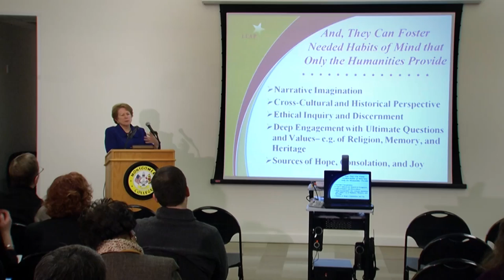What are the Humanities and Why are they important?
Explaining why the humanities are so important in higher education.
Dr. Carol Geary Schneider, President of the American Association of Colleges and Universities talks about the humanities in higher education.